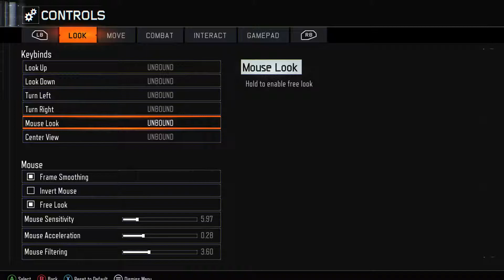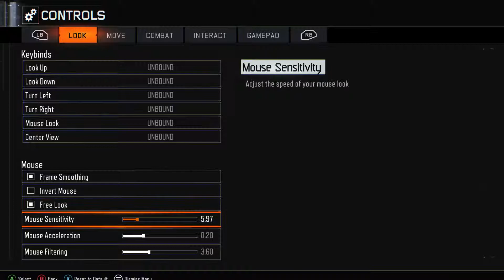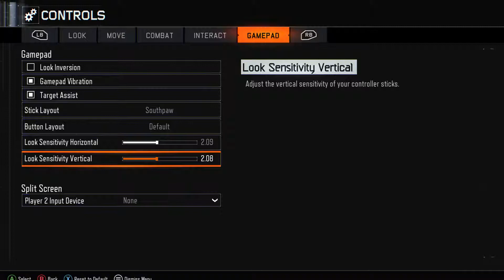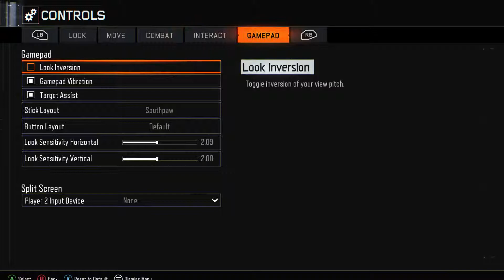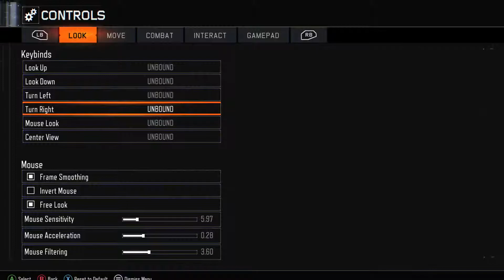Call Of Duty Black Ops III First Time Trying Shadows Of Evil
Hopefully we kick this games arse.